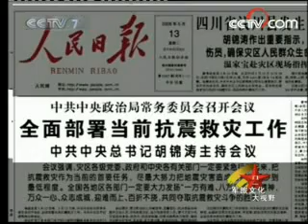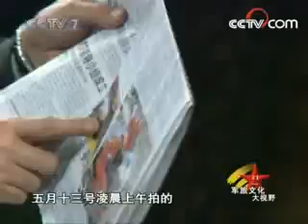军旅文化大视野 军旅文化·大视野 2008年 第23期